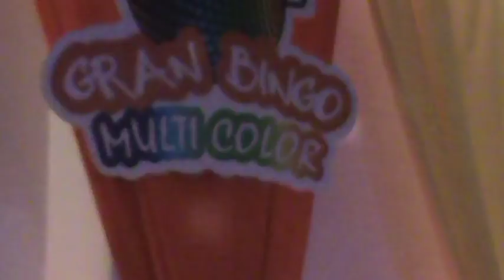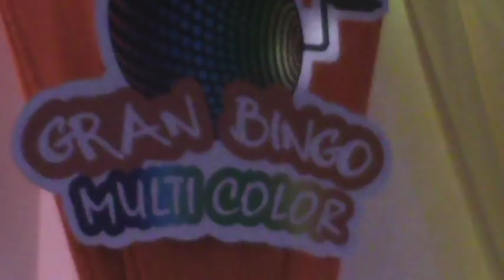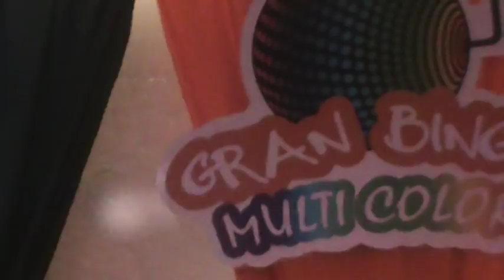Nakar en el Salón Multicolor día 12 de octubre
Los esperamos todos los partidos importantes tendremos un estadio excelente ademas siempre tendremos artistas nacionales para que baile y disfrute infórmate al 22220707